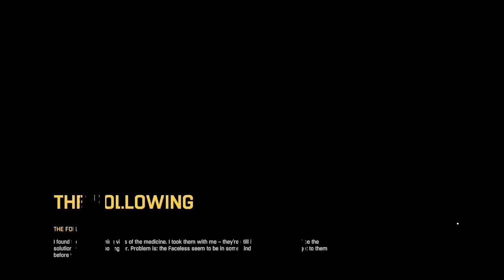Dying Light The Following Walkthrough Gameplay Part 10 The Following Final Ending